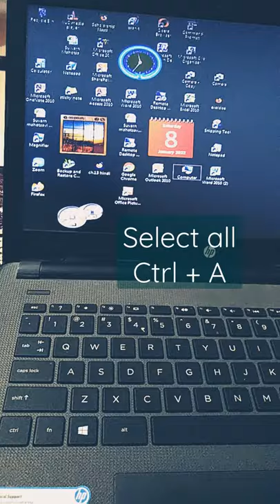shortcut key for select all windows items in laptop or computer